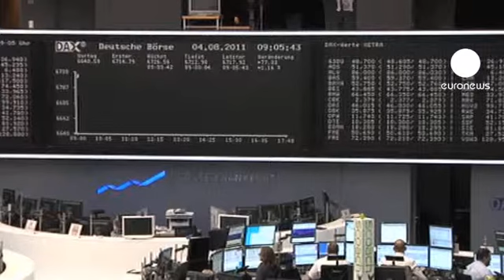Avrupa borsaları yükselişte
Haftaya ABD'den gelen olumsuz veriler nedeniyle huzursuz başlayan Londra, Frankfurt ve Paris borsaları, değer kaybının ardından bugün yükselişe geçti.

Açılışta Londra Borsası'nda FTSE-100 Endeksi yüzde 0,54 (30,26 puan) değer kazanarak 5.614,77 puana yükseldi. Frankfurt Borsası'nda Dax Endeksi yüzde 1,12 artarak 6.714,79 puan ve Paris Borsası'nda Cac 40 Endeksi yüzde 1,66 artarak 3.512,42 puan oldu.